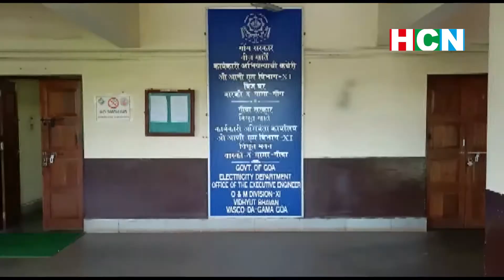BOGMALO VILLAGERS QUESTIONS ELECTRICITY DEPT ON HIGH POWER BILLS